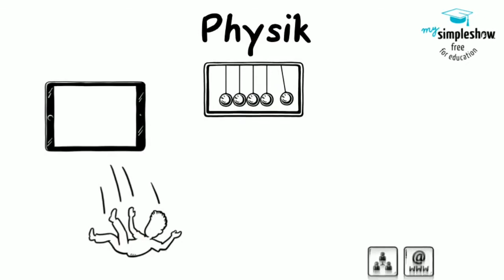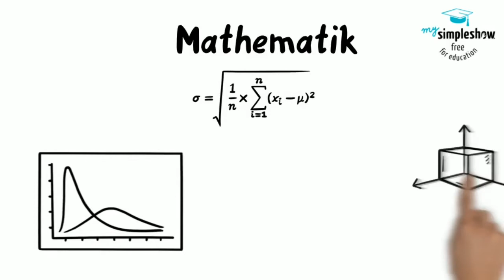Digi Klasse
In diesem Video erklären wir dir, welche Ideen hinter der Digi-Klasse stehen und welche tolle Möglichkeiten mit der Digi-Klasse einher gehen. Zudem erfährst du welche Vertiefung in den einzelnen Fächern vorgenommen werden. Viel Spaß beim anschauen.